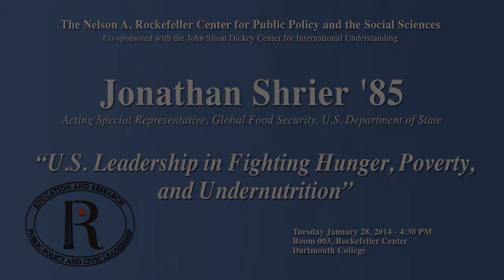U.S. Leadership in Fighting Hunger, Poverty, and Undernutrition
U.S. Leadership in Fighting Hunger, Poverty, and Undernutrition, Jonathan Shrier

Jonathan Shrier '85, Acting Special Rep, Global Food Security, U.S. State Dept, discusses diplomatic efforts and Feed the Future Initiative to advance food and nutrition security.

4:30pm-6:00pm
Room 003, Rockefeller Center
Intended Audience(s): Public
Categories: Lectures & Seminars
Nearly 870 million people suffer from chronic hunger. The world's population will exceed 9 billion by 2050. Population growth and changes in diets will require at least a 60 percent increase in global food production in the face of pressure from climate change and strained natural resources. Jonathan Shrier '85 discusses how the U.S government through diplomatic efforts and the Feed the Future Initiative is advancing food and nutrition security in the global policy agenda and contributing to worldwide efforts to end poverty, hunger, and undernutrition. The lecture will explain how the U.S. government is helping countries develop their economies through sustainable agriculture; promoting technological innovations to improve food and nutrition security; building resilience to climate change; and leveraging partnerships to maximize impact.

Speaker Bio: On June 6, 2011, Jonathan Shrier became the Acting Special Representative for Global Food Security and as such, is responsible for coordinating all aspects of U.S. diplomacy related to food security and nutrition, and serves concurrently as Deputy Coordinator for Diplomacy for Feed the Future, the U.S. global hunger and food security initiative. He focuses on major donors, strategic partners, multilateral fora such as the G8 and G20, and policy reforms in partner countries. Mr. Shrier came to the State Department's Office of Global Food Security from the Secretary of State's Policy Planning Staff.

He has served as the Principal Deputy Assistant Secretary and Acting Assistant Secretary for Policy and International Affairs at the U.S. Department of Energy, where he helped design and establish the Energy and Climate Partnership of the Americas launched by President Obama. While at the National Security Council and National Economic Council, Mr. Shrier coordinated interagency policy at the intersection of energy, climate, and agriculture, including responses to the spike in commodity prices in 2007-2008. A career Foreign Service Officer, Mr. Shrier handled international trade and investment issues for then Under Secretary of State for Economic, Business, and Agricultural Affairs Josette Sheeran, just prior to her appointment as head of the World Food Program.

During his service at the U.S. Embassy in Beijing, Mr. Shrier worked with USAID to establish a development assistance program for Tibetan communities in China, with a focus on agriculture-led development. Mr. Shrier has earned degrees from the National Defense University (M.S. in National Security Resource Strategy), University of London (M.B.A. in International Management), London School of Economics (MSc in International Relations), and Dartmouth (A.B. in Government). His languages include Mandarin Chinese, Arabic, French, and Spanish.